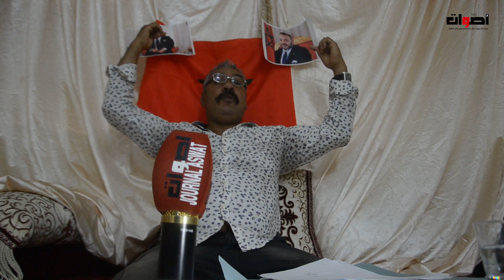تصريح خطير ....انتهاكات مندوبية السجون بسجن عكاشة في ضل الجائحة